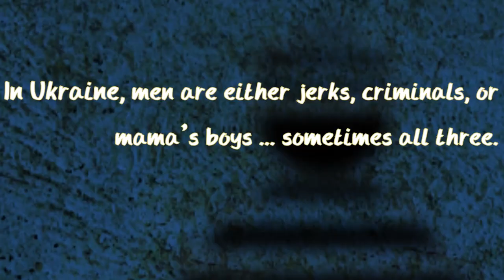Love & Vodka: Fish Out of Water Books (2016)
Bobby is over the moon after sharing a bike on the E.T. ride at Universal Studios with Katya. Join our “intrepid crusader” as he takes a leap of faith—traveling from comfortable “have-a-nice day…and have-a-warm-shower” suburban Detroit to the former center of Cold War Soviet missile production. And unbeknownst to anyone but himself, he’s bringing an engagement ring!

Experience life in a city that, until the mid-1980s, was closed to foreign visitors. R.J. Fox’s humorous, poignant, and memorable expedition is punctuated by a colorful cast of characters, adventures, and cultural mishaps and misunderstandings—from irate babushka women to hard-drinking uncles. Lesser mortals might have “phoned home” to be rescued.

Armchair travelers and romantics—you will find yourself both schooled in hard knocks and heartened to have shared in the unforgettable experience of Love & Vodka!

“Za vashe zdorovie!”